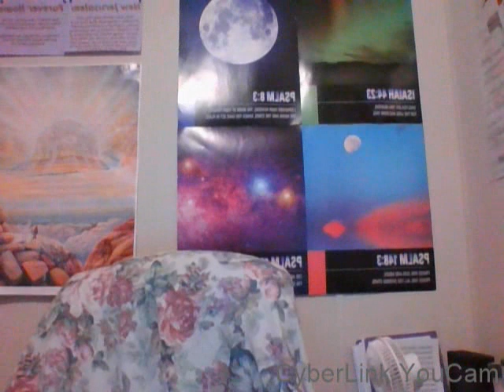Diving Into Psalms Psalm 42